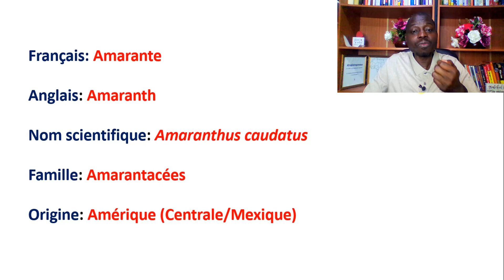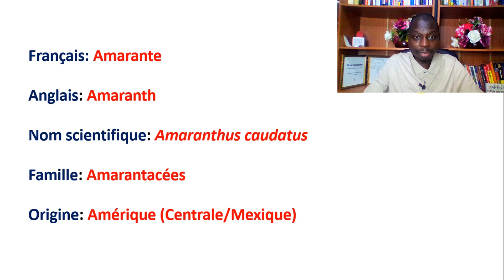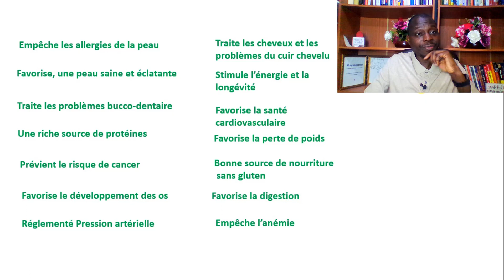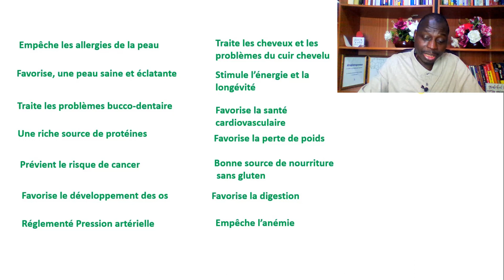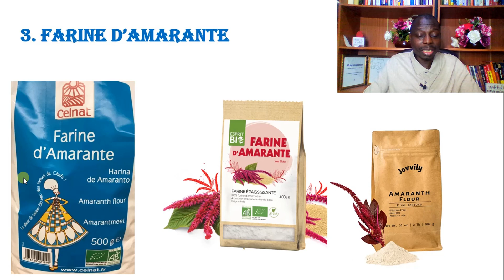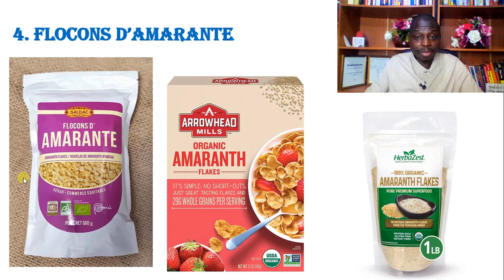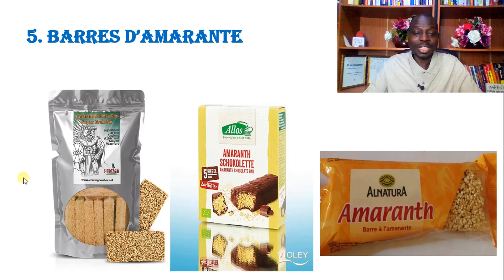5 IDEES DE BUSINESS en Or à Développer à Base de l'AMARANTE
Dans cette vidéo, je présente 5 idées de business en or qu'on peut développer à base de l'amarante. Regardez jusqu’à la fin.

La révolution entrepreneuriale en Afrique, c'est maintenant.

Ouro